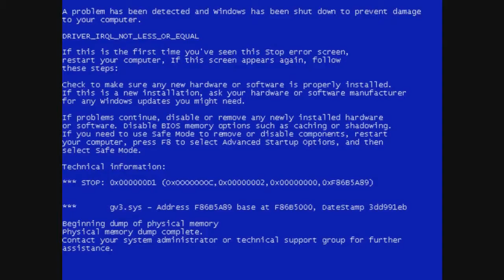C&C Hell Compilation Video Part 1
The fruits of my madness, condensed into several smaller packages. Enjoy responsibly.